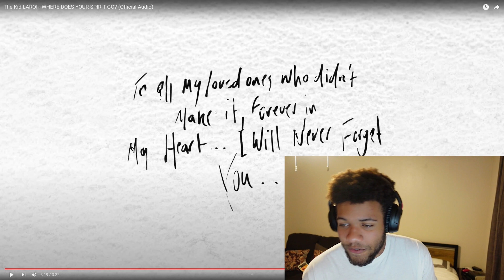Kid Laroi- Where does your spirit go? Reaction & Review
But to the main point of the video we are reacting to Kid Laroi where does your spirit go. It was a super sad song but right up kid laroi's alley.